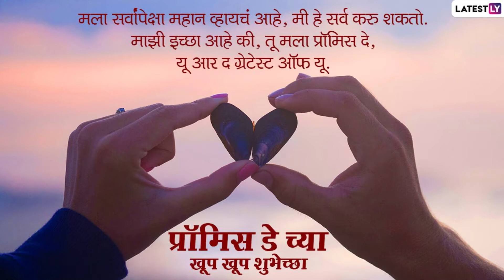Promise Day 2021 Wishes: 'प्रॉमिस डे' निमित्त Messages, Greetings, Facebook & Whatsapp Status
व्हॅलेंटाईन सप्ताहाचा प्रत्येक दिवस खूप खास असतो. या आठवड्यातील पाचवा दिवस 'प्रॉमिस डे' म्हणून साजरा केला जातो. प्रॉमिस डे' निमित्त Messages, Greetings, Facebook & Whatsapp Status च्या माध्यमातून तुम्ही आपल्या जोडीदाराला खास मराठमोळ्या शुभेच्छा देऊ शकता. या शुभेच्छा आणि वचन ऐकून तुमचा जोडीदार नक्कीचं खूश होईल.